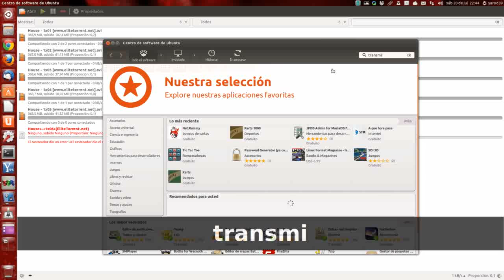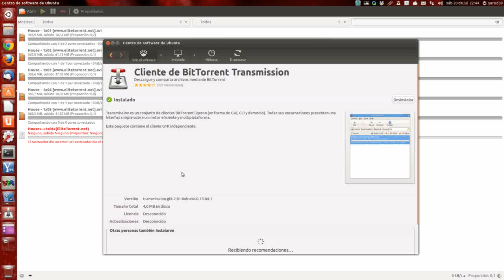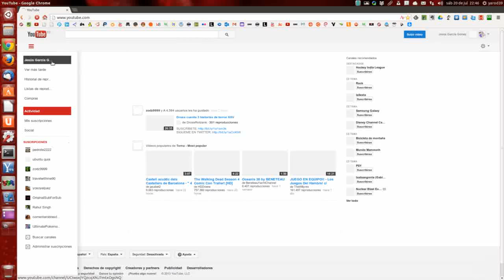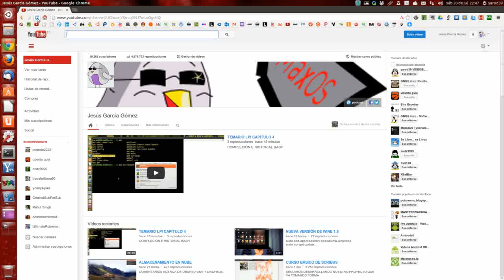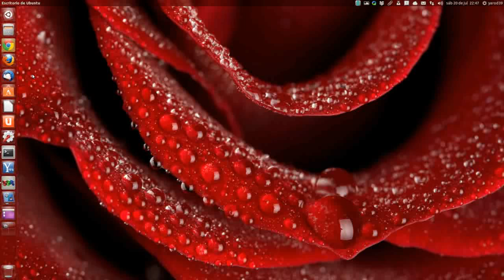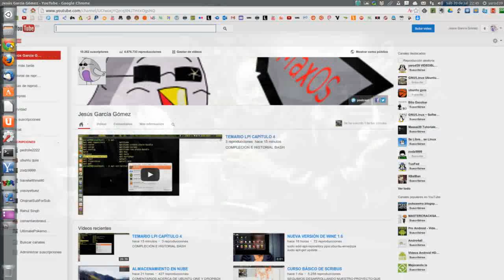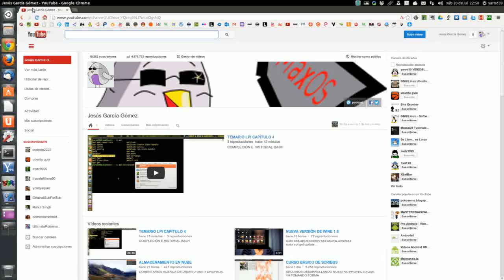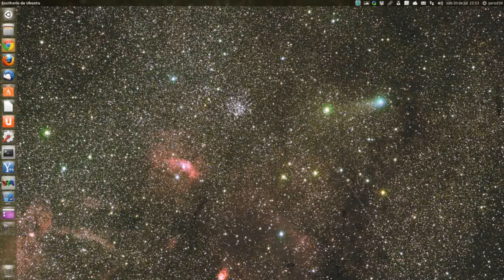NUEVA VERSIÓN DE TRANSMISSION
sudo add-apt-repository ppa:transmissionbt/ppa
sudo apt-get update
sudo apt-get install transmission